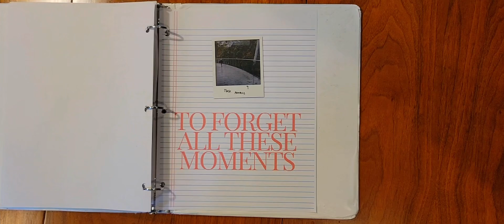Those Moments (Official Lyric Video)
The official lyric video for “Those Moments” by Solomon Miller

Listen to this song and others by Solomon Miller on Spotify

THOSE MOMENTS RELEASES JUNE 19TH, 2024

This video is directed and produced by Solomon Miller and filmed by Adam Miller.